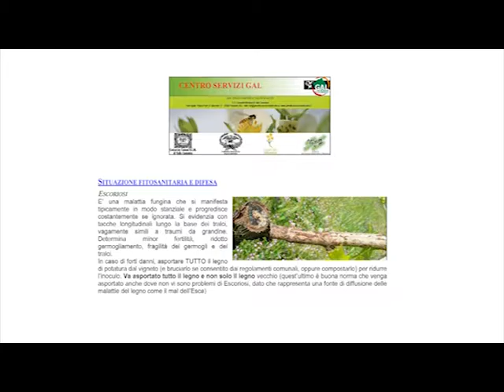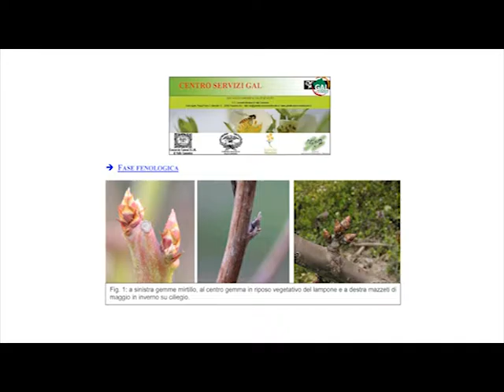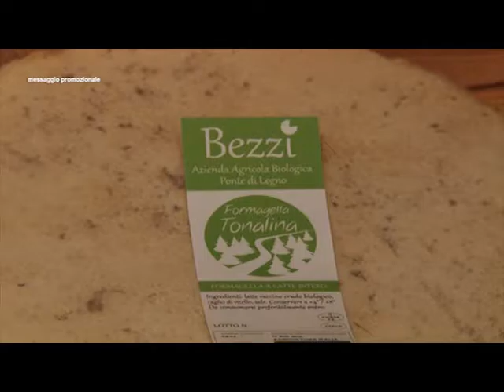12a puntata METEO PIU'